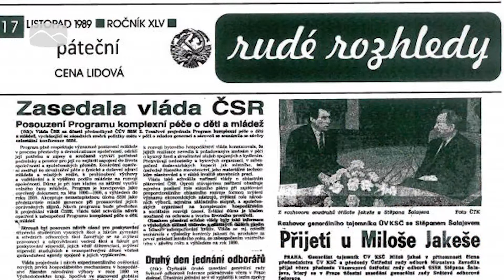Vsetínští si připomněli 17. listopad heppeningem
Česká republika  si v sobotu  připomínala  události 17. listopadu 1989 a  roku 1939. Připravena byla řada vzpomínkových akcí. Například ve Vsetíně byl u památníku obětem totality v Panské zahradě připraven heppening. Na improvizovaném dřevěném stupínku z prken tu mohl vystoupit se svým projevem každý kdo měl zájem.